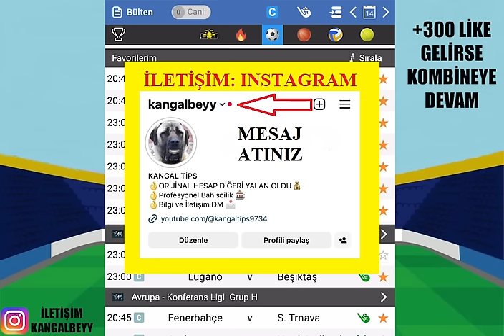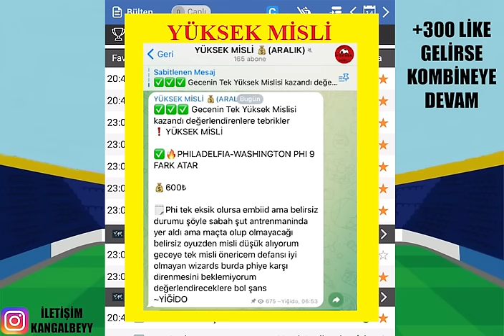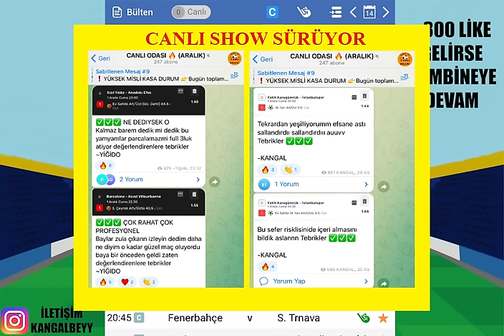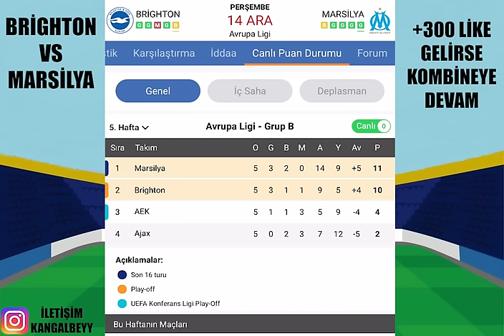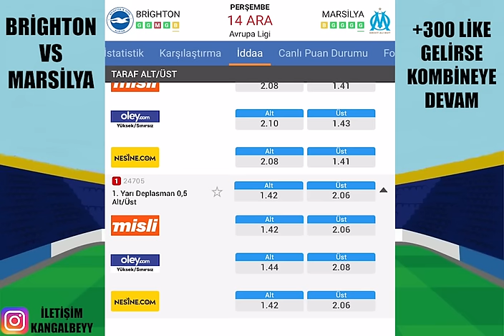BİR GECE YETTİ ! UEFA AVRUPA.. 14 ARALIK 2023 İDDAA TAHMİNLERİ